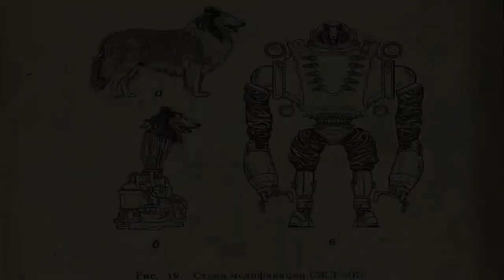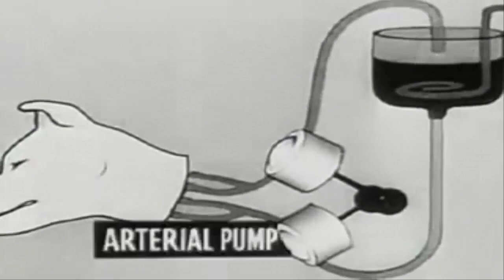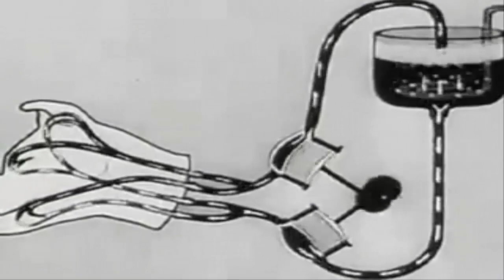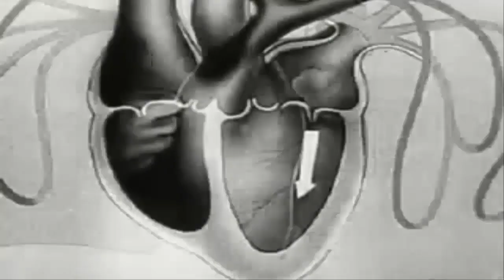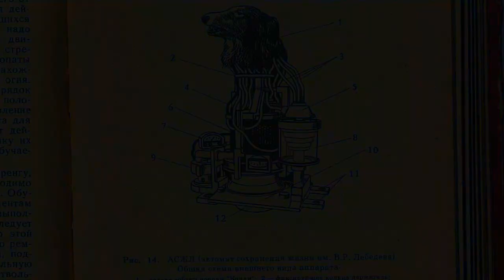El increíble Perro Robot Ruso, Proyecto Collie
Puedes mandar tus vídeos para que sean examinados y publicados en Dimensión 404 al correo:

Avistamientos ovnis
Cosas sin explicación
Grabaciones que quieres que analicemos
Seres de luz captados en vídeo
Sonidos extraños captados en vídeo
Historias de superación
Escribe tu historia para que nosotros la narremos